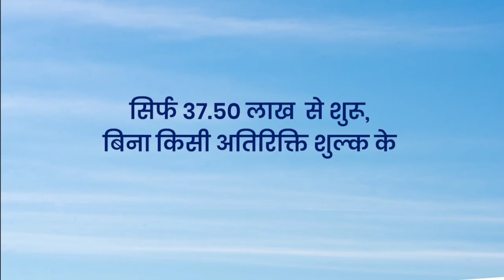किराये के घर से आज़ादी, individual house 37.5 lacks onword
किराये के घर से आज़ादी, आपका आपका घर मात्र 37.5 लाख से, सभी सुविधाओं से सुसज्जित।

Please visit our social platforms

_sushil_lalwani_Facebook page